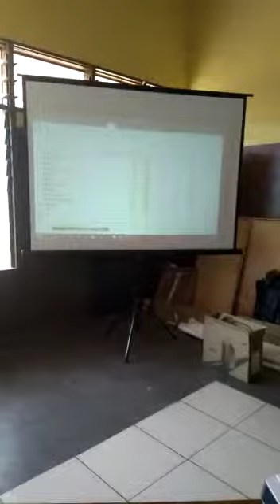Robotics Competition at Accra Academy